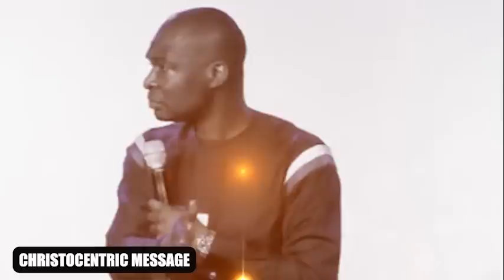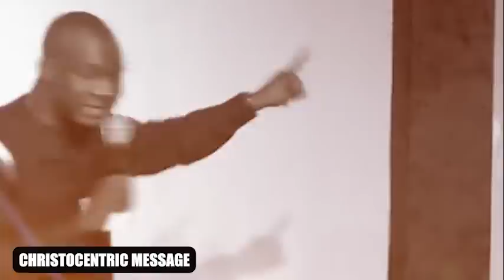WAYS TO PROTECT GOD'S FAVOR IN YOUR LIFE - APOSTLE JOSHUA SELMAN 2022